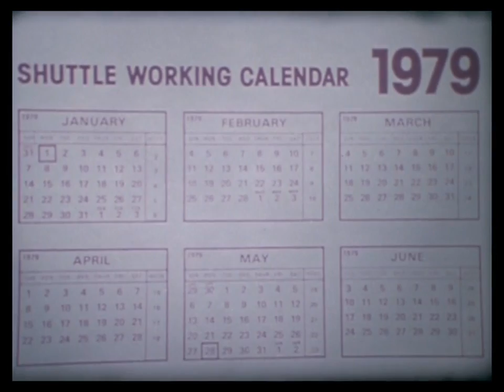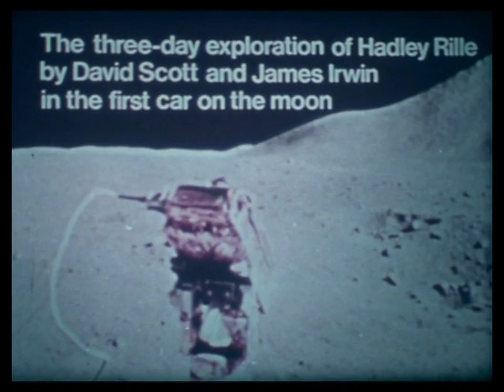A Spaceship landed on Earth. It came from Rockwell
Unique promotional 8mm silent documentary from Rockwell International covering the Space Shuttle approach and landing tests that took place in 1977 at the Dryden Flight Research Centre at Edwards Air Force Base.